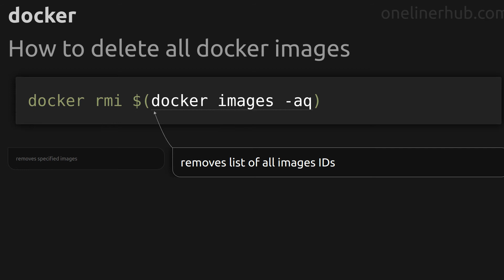How to delete all docker images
Code issue: How to delete all docker images
Technology: docker